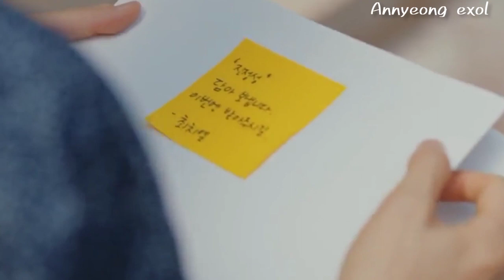Teacher is in love with student mother 😍crash course in romance 💏kdrama